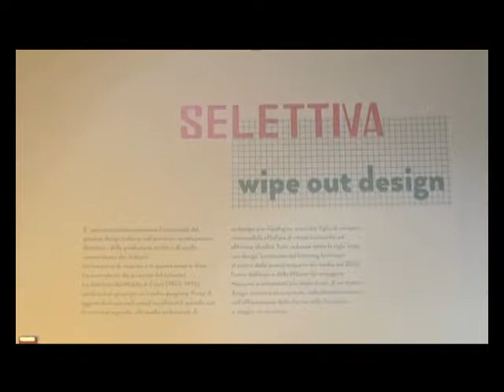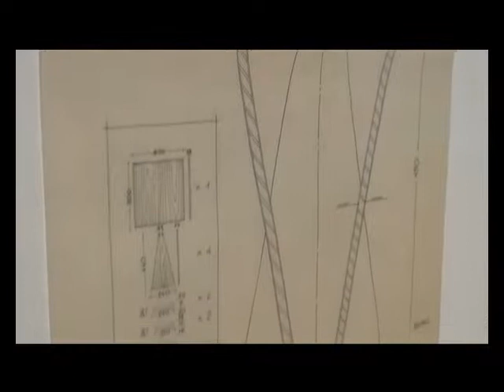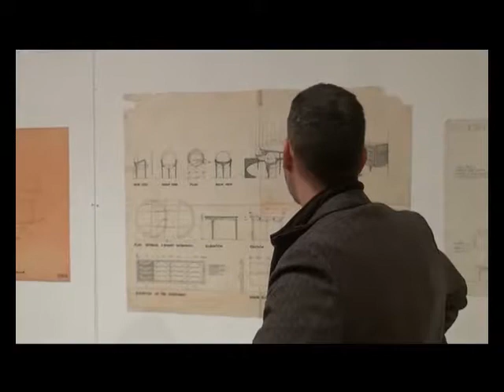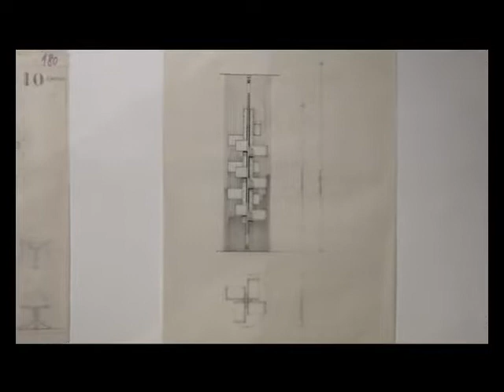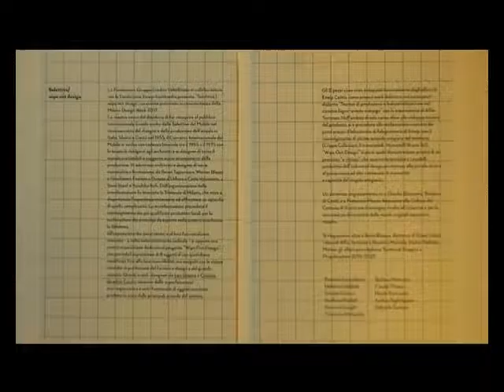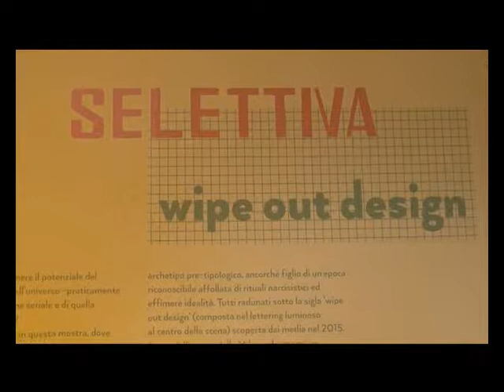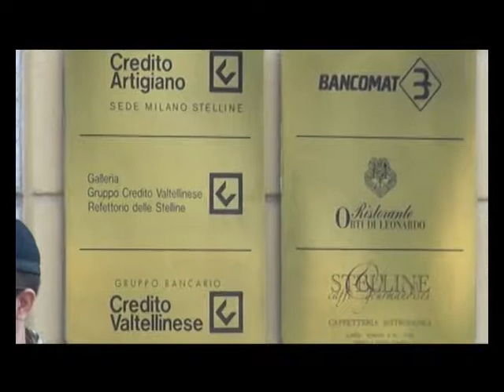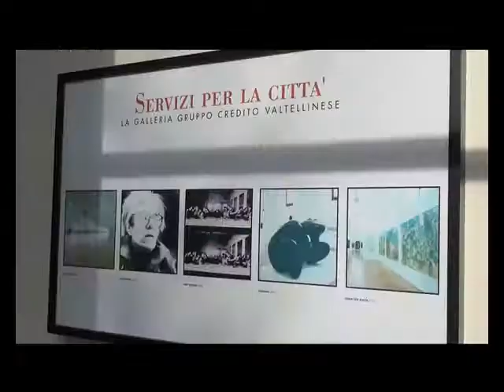Alla galleria Creval la mostra Wipe out design